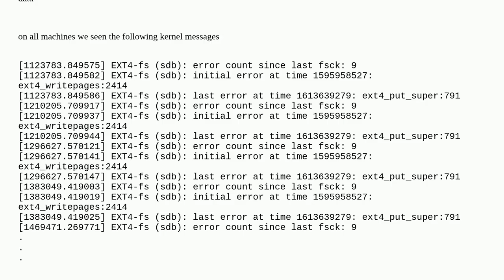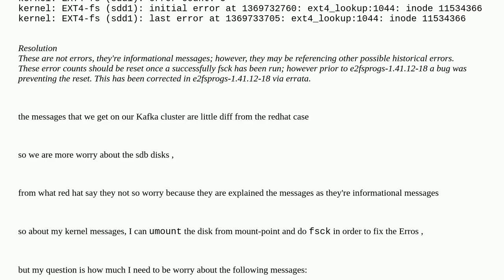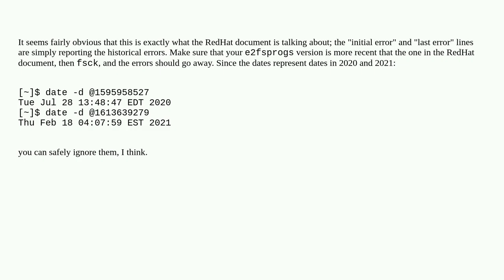dmesg + many messages as error count since last fsck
A special thanks goes out to the community

  linux kafka filesystems vmdk dmesg